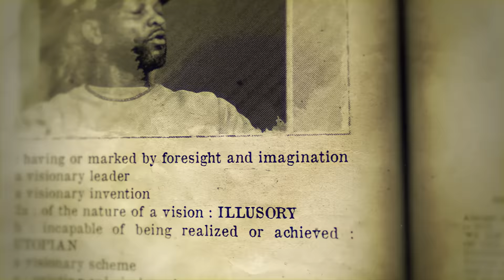Cleveland’s Nick Chubb: Best RB in the NFL? AFC North Hardest Division & RB Contracts | The Pivot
The Pivot Training Camp tour continues and As we make our way through the AFC North, we had to sit with Cleveland’s Running Back Nick Chubb, who isn’t just one of the best in the AFC but is he the best in the NFL? We think so.

A man of few words and often know as the quiet one, opens up to Ryan, Channing and Fred, sharing how he’s always let his work on the field do his talking for him and how he continues to focus on being the best teammate, leader and overall back in the league.

Suffering a horrific injury as a college player, many thought Nick Chubb would never play again let alone play at the elite level he is today, but he continues to suppress expectations and quiet doubters with his numbers and consistency on the field.

Nick talks about how the team’s focus is on being together, playing with the same intensity and having high goals this season in a very tough division. With Deshaun Watson starting at the quarterback position, Nick is confident the Browns are a full arsenal and ready to compete with the leagues best and make a post season run.

Getting into the contract debates of this season and how the running back controversy is tough for a position that is expected to do so much yet receive so little because of wear and tear on the field, Nick opens up on his thoughts and words he shared with others back around the league as well as owners. His message is unwavering and he’s always been one to ignore the noise to keep his head down and be the best the position has seen.

Make sure to subscribe and check out our clips channel for exclusive content from our NFL training camp visits as we have a sideline view of practice, drills, sit down conversations with key players and an experienced outlook of what it’s like playing in the NFL and how players navigate the way.

Tap in every Tuesday at 12p eastern for our premiere episode of the Pivot. Special Training Camp drops on Friday afternoons at 3:30 pm. We are your one-stop platform for all your sports and entertainment content.